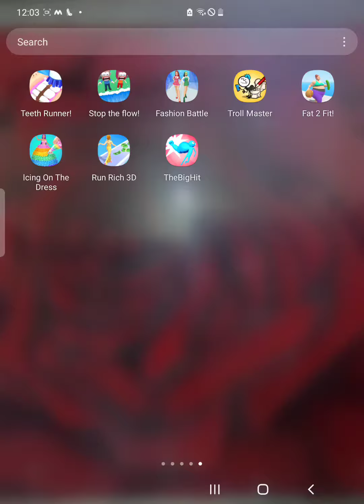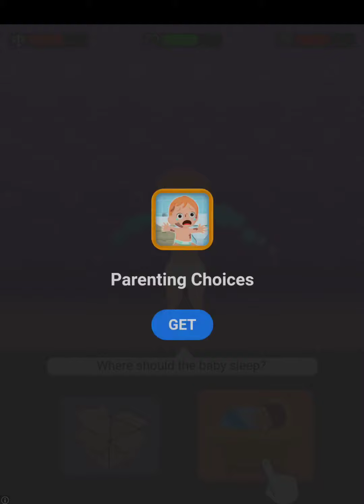Runing game for kids